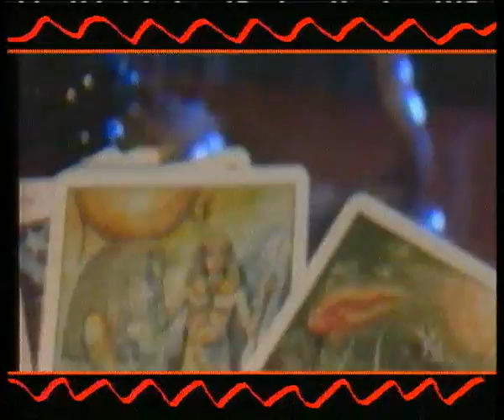Mia Gundersen - Temptation